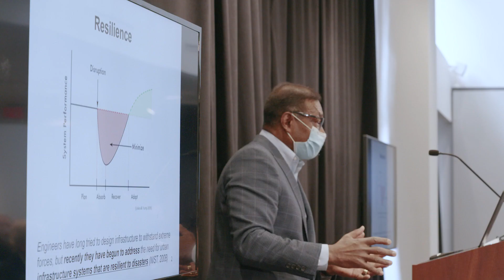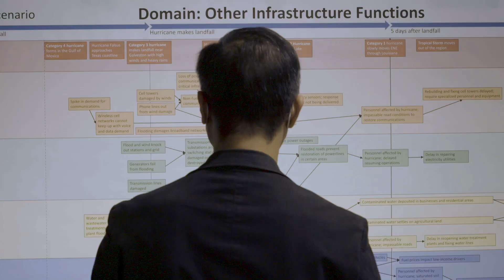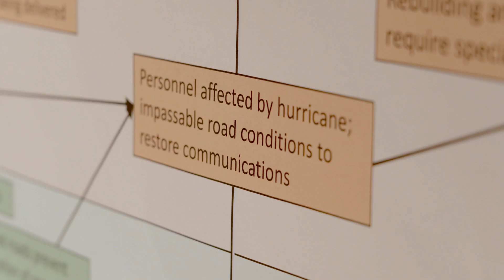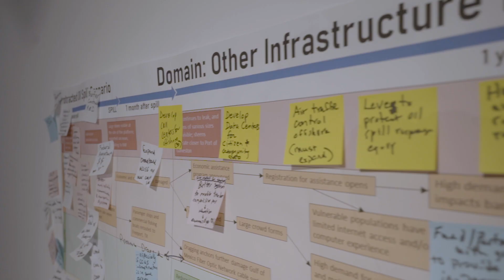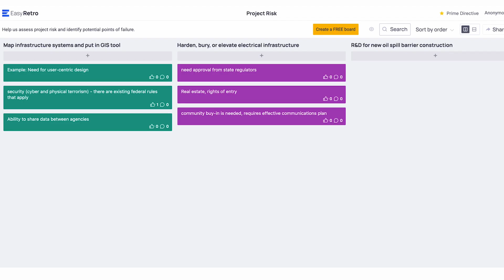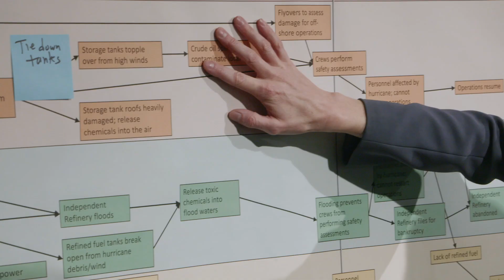Investing in Resilient Infrastructure in the Gulf of Mexico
On the same day President Biden signed the landmark bipartisan Infrastructure Investment and Jobs Act , the Gulf Research Program welcomed a diverse group of experts for a three-day interactive workshop as the first step in prioritizing possible investments that would improve and strengthen infrastructure resilience, increase functionality and reduce harm from future environmental stressors. The November 2021 workshop brought together approximately 50 invited participants representing various backgrounds including federal, state, and local government agencies, industry, academia, non-governmental organizations, and other relevant stakeholders. Through interactive scenario-sessions and small group discussions, participants worked through key issues and trade-offs related to ensuring that infrastructure investments in the Gulf are targeted wisely to meet the region’s long-term needs.